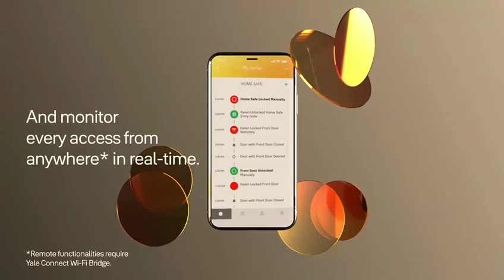Full Details Video of Yale Smart Electric Safe